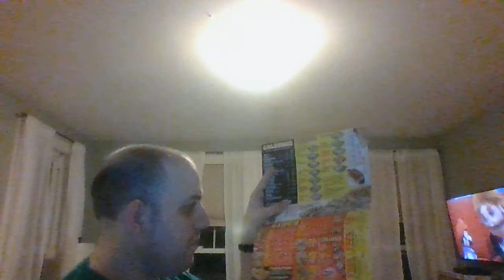Me Trying Checkmate Pizza's "Big Mic" Pizza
here's another taste test on my channel. It's Checkmate Pizza's specialty pizza called "The Big Mic"! it's got ground beef, shredded lettuce, onions, pickles and cheese and all with a Thousand Island Dressing Base. it tastes just like a big mac but on a pizza and trust me, it's delicious and if you're in the Concord, NH area be sure to stop in and try one for yourself!